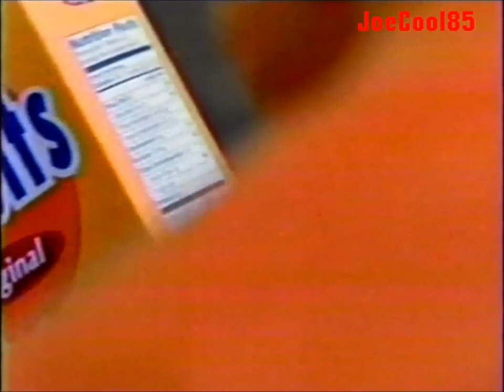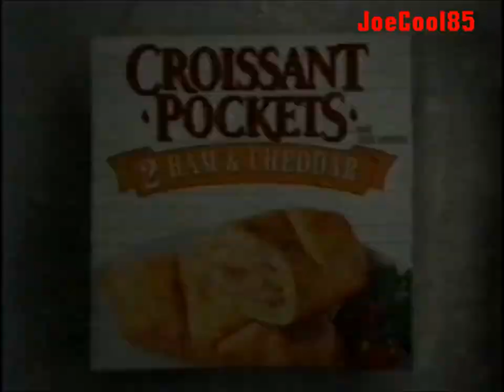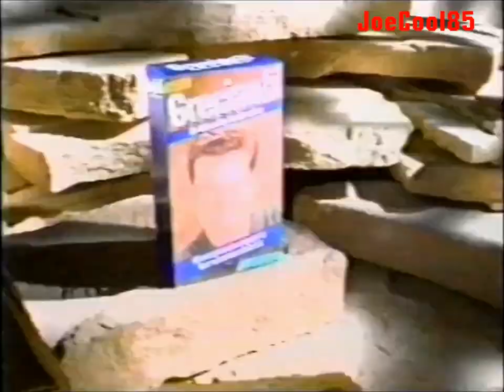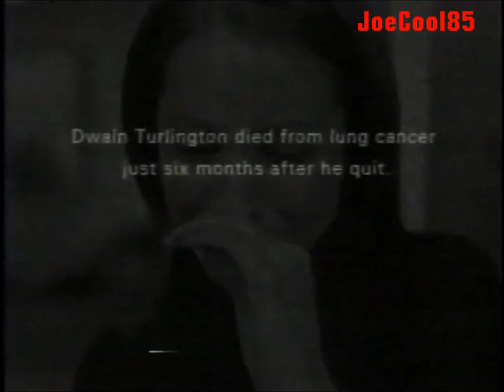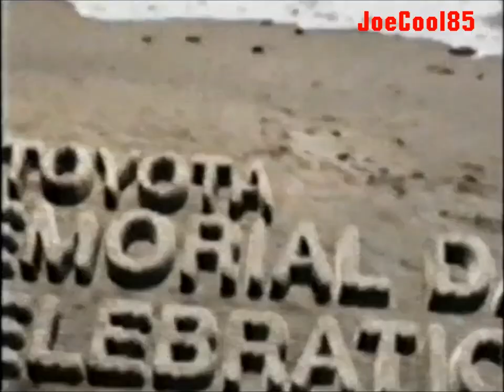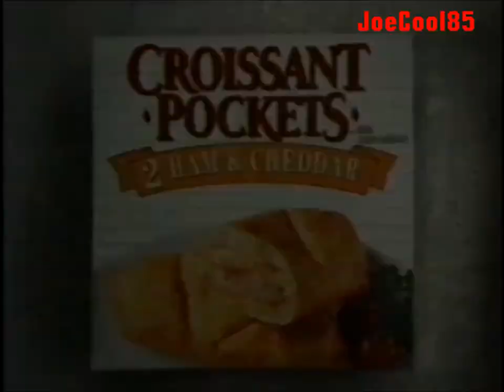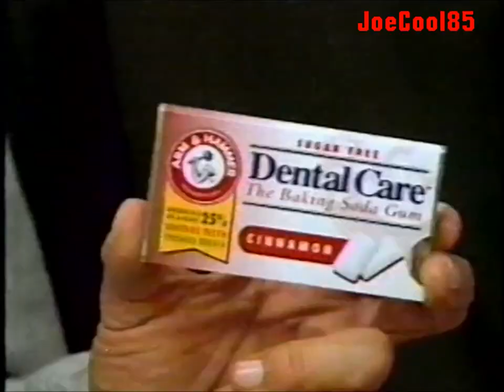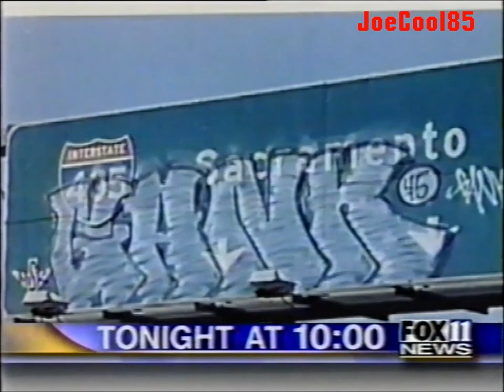KTTV FOX 11: May 25th, 1999 Commercial Break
During "World's Most Shocking Moments 3: Caught on Tape!" Starring: John Bunnell.